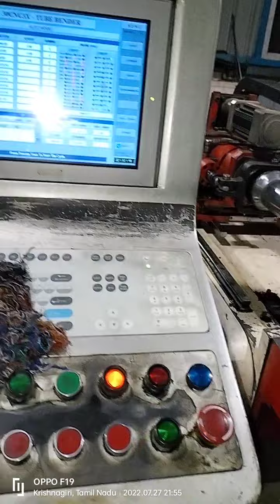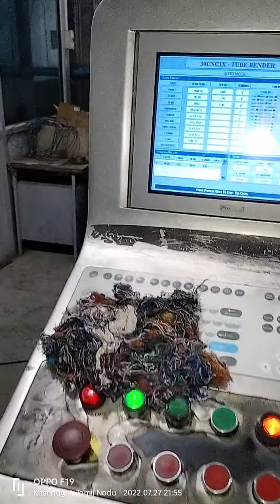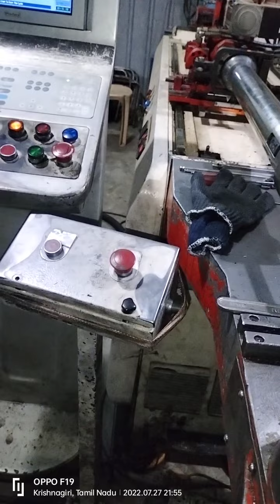My duty frnds. all type bike parts Bengaluru